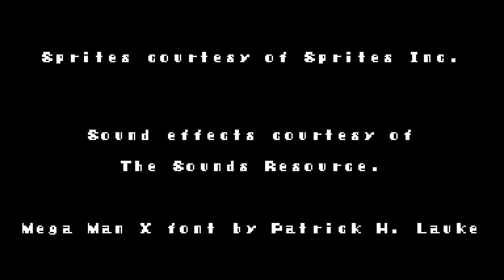June 23, 21XX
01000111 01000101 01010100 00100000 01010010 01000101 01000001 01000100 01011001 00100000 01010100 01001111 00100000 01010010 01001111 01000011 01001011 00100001